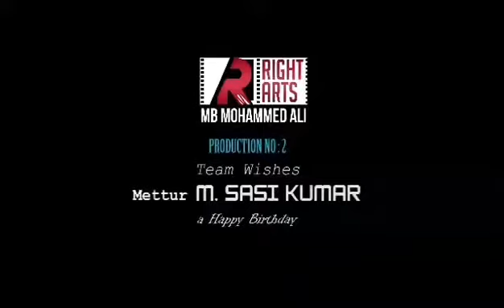My DOWLATH producer my birthday Edit